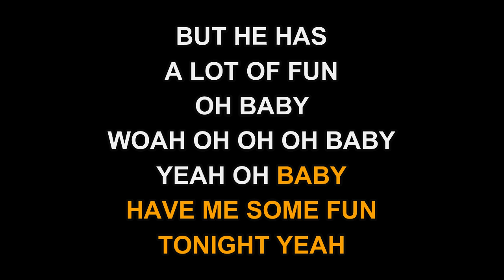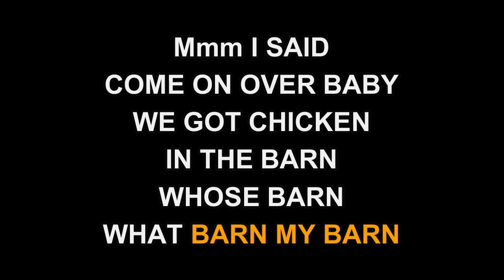Elvis Presley - Long Tall Sally / Whole Lotta Shakin' (Karaoke EZ Sing)